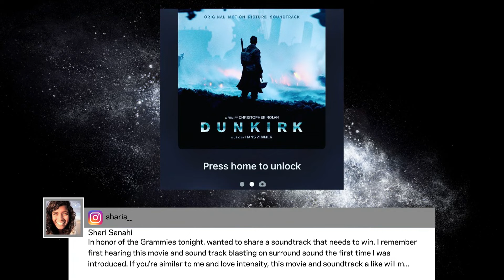Hans Zimmer interview on the Red Carpet | 60th GRAMMYs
VIEW THE FULL NOMINEES LIST

TUNE IN
The 60th GRAMMY Awards will take place at Madison Square Garden in New York on Jan. 28, 2018, airing live on CBS from 7:30–11 p.m. ET/4:30–8 p.m. PT.

Record Of The Year  Nominees | 60th GRAMMYs